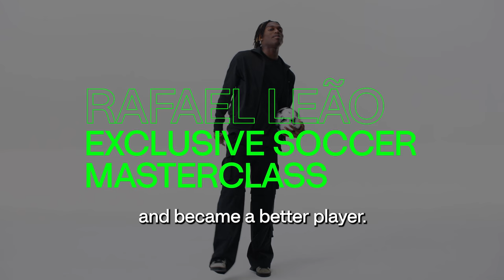RAFAEL LEAO Soccer Masterclass "Dominate the pitch" | Sport.xyz | Official trailer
Exclusive and never-seen-before soccer masterclass by Rafael Leao.

SPORT.XYZ
Sport.xyz is the platform that offers athletes and sports fans the opportunity to learn and improve their technical and mental skills, guided by the world's best athletes and coaches through exclusive online masterclasses. Already available are those of Federica Pellegrini (swimming), Rafael Leao (soccer), with new sports and champions arriving on the platform in the next months.